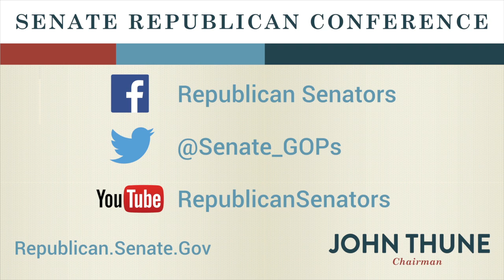New Management, New Results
The Senate, under the new Republican majority, continues to push forward on bipartisan efforts to ensure Americans' voices are heard on important issues like Iran.